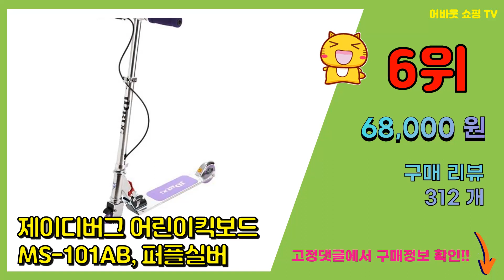두발킥보드 추천 판매순위 Top10 || 가격 평점 후기 비교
❤️❤️❤️요즘 가장 많이팔린 두발킥보드 추천❤️❤️❤️

[00:01]
10위. 파파스토이 알파카 주니어킥보드, 모던블랙 [37,910원]

[00:06]
9위. 미코우 아동용 접이식 발광 킥보드, 쿨스토리 [37,700원]

[00:11]
8위. 랜드웨이 MOTION 플러스 킥보드, 오렌지 [63,700원]

[00:16]
7위. 쉥켈 접이식 킥보드 200mm, 민트 [65,000원]

[00:21]
6위. 제이디버그 어린이킥보드 MS-101AB, 퍼플실버 [68,000원]

[00:26]
5위. 랜드웨이 모션145 킥보드, 화이트 [83,000원]

[00:31]
4위. 비바 뉴 프리미엄 145 킥보드, 블루 [77,000원]

[00:36]
3위. 아톰킥보드 클래식 영 YOUNG 두발킥보드, 다크그린 [96,390원]

[00:41]
2위. 엑스원드라이브 킥보드2 높낮이조절 접이식 고강도프레임 부드러운주행감 광폭휠 디스크브레이크 [95,000원]

[00:46]
1위. 파파스토이 알파카 플러스 스쿠터, 블랙 [58,000원]